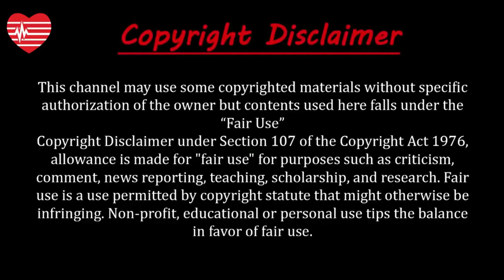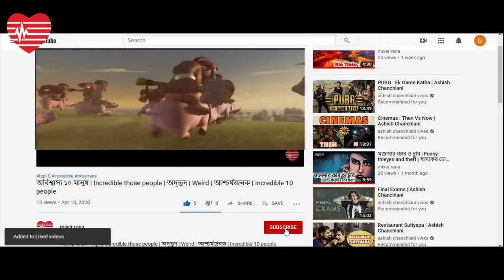Top 5 Best Android Multiplayer Games | টপ ৫ সেরা ফ্রি অ্যান্ড্রয়েড মাল্টিপ্লেয়ার গেমস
About this video:
গত কয়েক বছরে অ্যান্ড্রয়েড মাল্টিপ্লেয়ার গেমিং অনেক এগিয়েছে। প্লেস্টোরে খুঁজলে আপনি হাজারো ফ্রি অ্যান্ড্রয়েড মাল্টিপ্লেয়ার গেমস পাবেন। তবে সেসব হাজারো ফ্রি অ্যান্ড্রয়েড মাল্টিপ্লেয়ার গেমসগুলো থেকে সেরা গেমগুলো খুজে বের করাও সহজ নয়।
তাই আপনার জন্য আজকের এই ভিডিও
01.PUBG Mobile,
02.Fortnite Battle Royale,
03.Call of Duty Mobile,
04.Asphalt 9: Legends,
05.Brawl Stars,
06,Clash of Clans